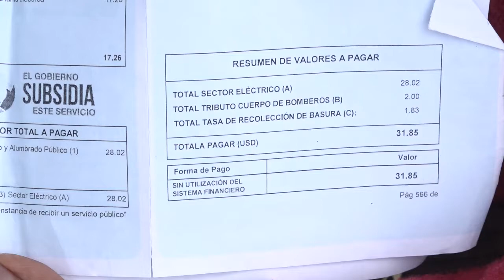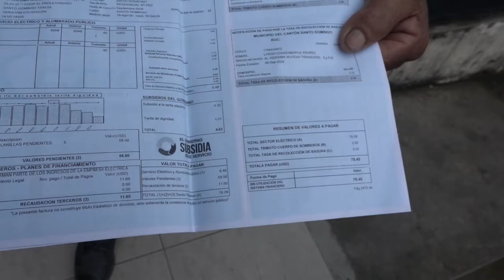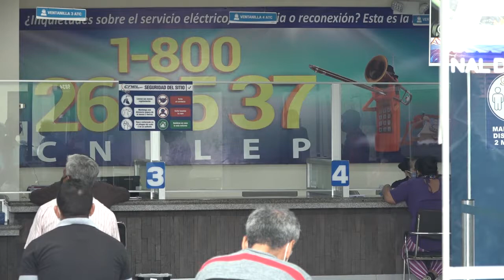Reclamos por planillas de energía eléctrica | Noticias | Zaracay Tv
Usuarios de la Corporación Nacional de Electricidad registran inconvenientes con los valores de sus planillas. Unos aducen que los valores han sido incrementados de forma progresiva, mientras que otros aseguran que están al día y pese a su cumplimiento de pago, las facturas reflejan valores pendientes.